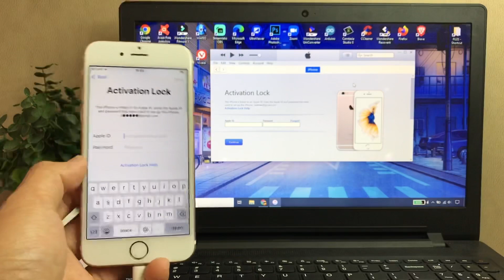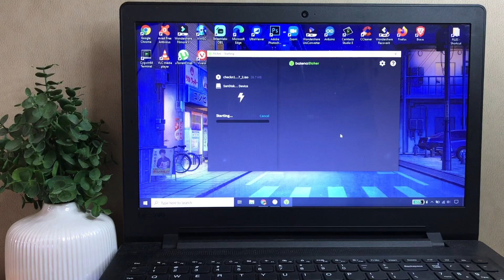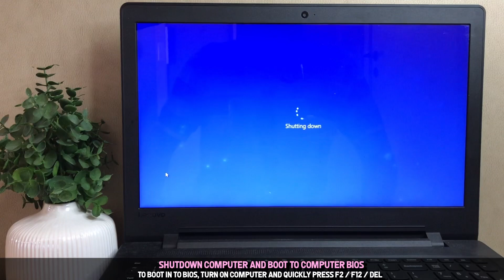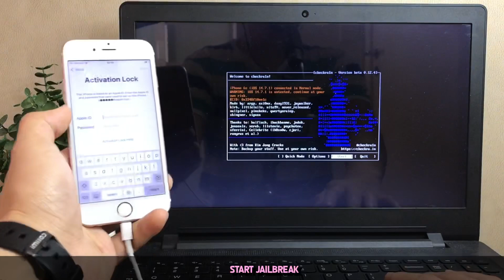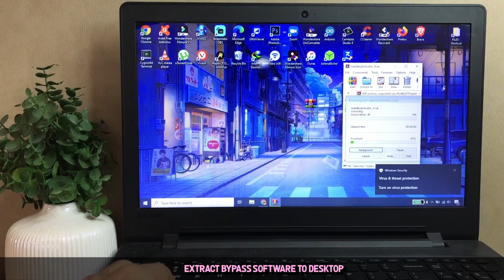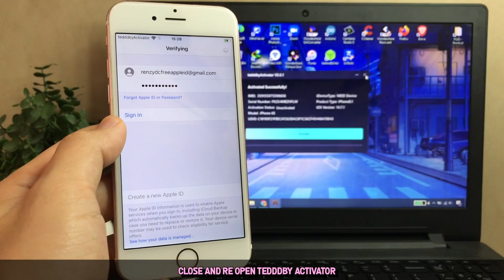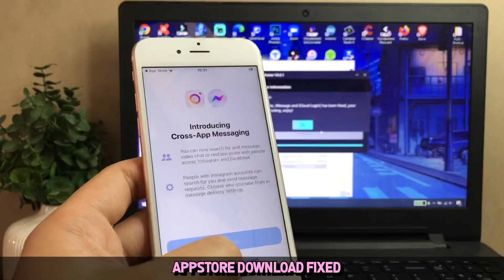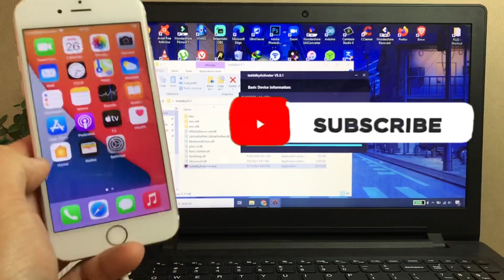New! Full FREE iCloud Bypass iOS 14.7.1 All Fixed! Fix Notifications, Fix Restart, No Battery Drain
Now PassFab giveaways Buy One, Get Our Screen Recorder for FREE

How to Bypass iCloud on iOS 14.7.1 FREE on both iPhone and iPad Full Untethered and All Fixed 100%, working notifications, no battery drain issue and no sim pin trick needed. with icloud login and all apple services is working, This also supports lower iOS Version iOS 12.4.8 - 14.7 This method is untethered meaning you can restart and shutdown your iphone without getting it back to “hello screen” or in activation lock. Passcode is also fixed so you can use passcode and restart your iDevices. In this tutorial we will use checkra1n (checkn1x,Bootra1n) to jailbreak the iphone or ipad before we run the Activation tool.
Special thanks to Tedddby for this tool!